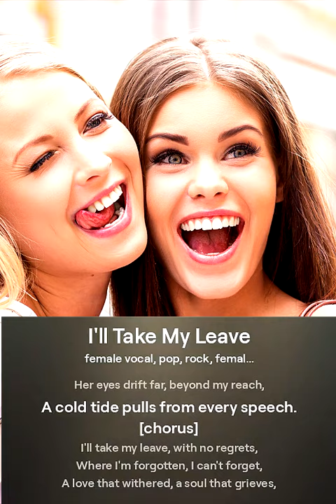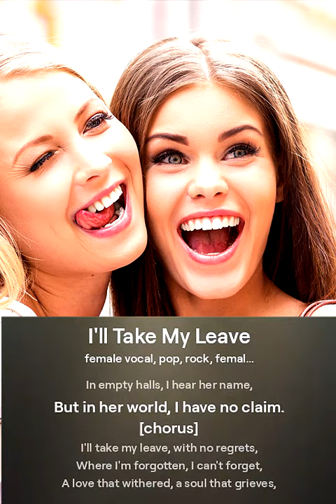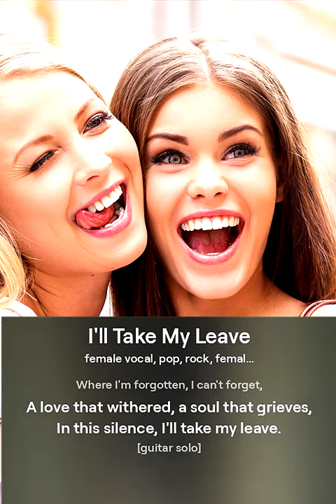I'll Take My Leave - ValeGaiba Band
The room is quiet, my heart aches,
Lost in shadows, where love breaks,
Her eyes drift far, beyond my reach,
A cold tide pulls from every speech.

I'll take my leave, with no regrets,
Where I'm forgotten, I can't forget,
A love that withered, a soul that grieves,
In this silence, I'll take my leave.

The walls whisper what I couldn't say,
Her footsteps fade, they walk away,
In empty halls, I hear her name,
But in her world, I have no claim.